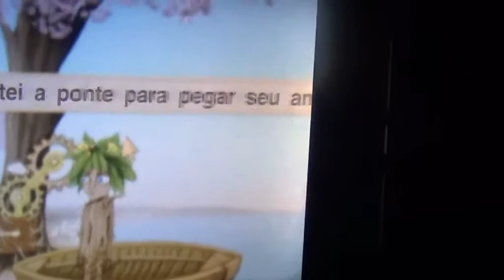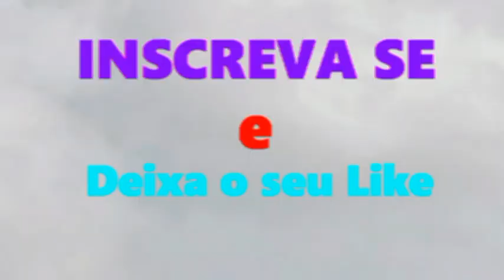Fran Bow - humana de novo - parte 15